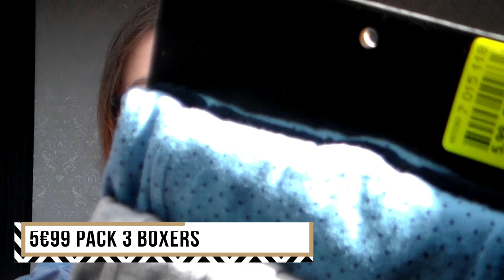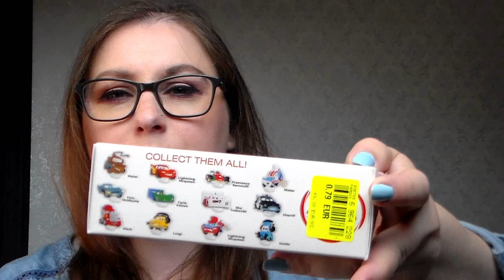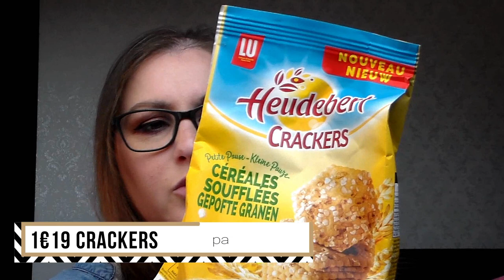Haul Noz Action Mai 2018